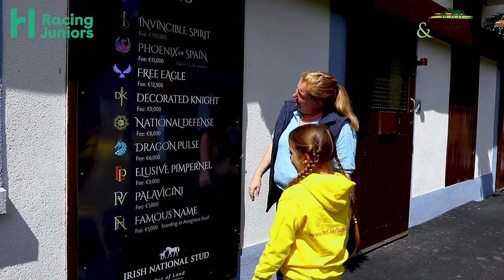All about horses | In the stables |Short Version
Search for the full video to learn all about horses!